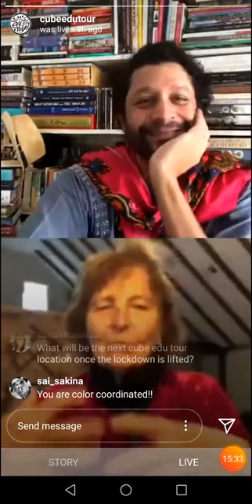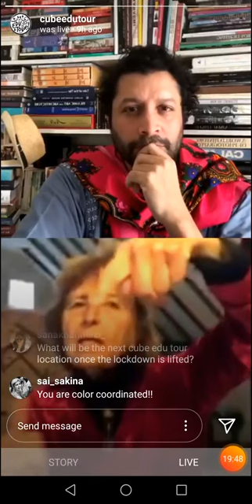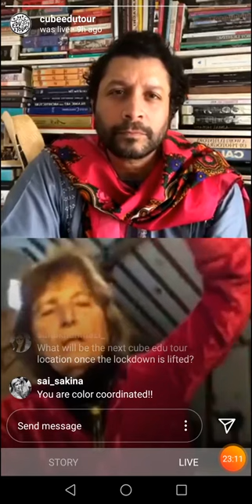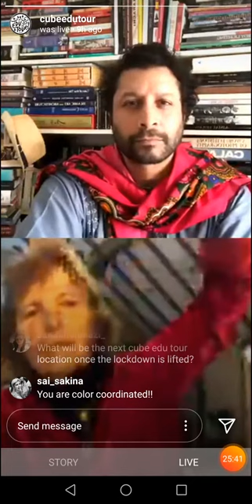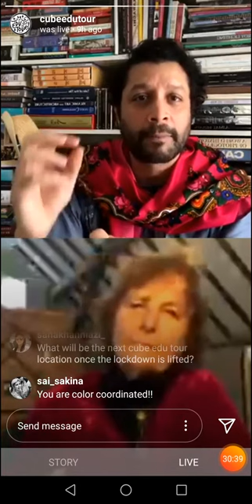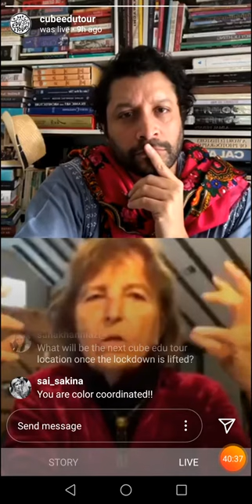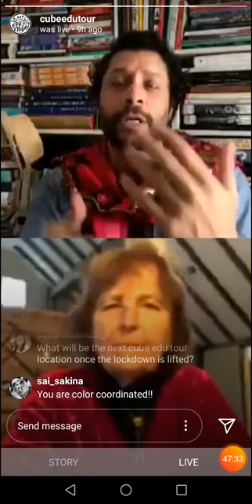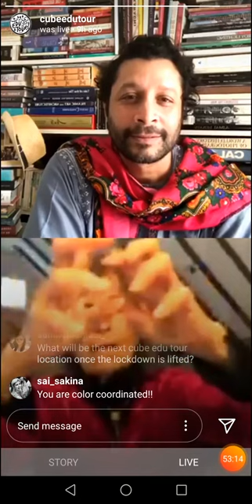Live chat session 10 with Jean Gardner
Associate Professor Social-Ecological History & Design
School of Constructed Environments

Jean was Cube Edutour Architect Founder Zain Mustafa's History professor at Parsons School of Design (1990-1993), a mentor through his Masters in Education at Columbia University and a life-long advisor on all educational initiatives since.

Our debut conversation is the first in a series.

Next in the series is Thursday April 23, 4pm Pakistan time (7am EST USA). "An incredibly insightful perspective by Jean Gardener on coping with the ongoing pandemic as it shapes up a new world order and how it’s expected to change education and curriculums. But really she took me on a cosmic ride. Jumping dimensions with her references: cycles of nature, spiralling downwards with the Kali Yuga, back upwards with Maelstrom. From double Dutch to geometry to the Gaian hypothesis, the Italian plague to language constructs and circling all of it back to the human body.
It reflected the kind of integrated
holistic thinking essential to education and learning environments. It also points to the need to tap into a larger consciousness by listening to its messages as they flow through our heart and gut. These cues are perhaps the most reliable compass there is to navigate uncertainty and wonderfully applicable to design and forms of creation. Like our heritage buildings which as Jean described are a joyful manifestation of listening to the sounds of the earth.

A welcome addition to the Cube sessions. Would love to see her back here again"